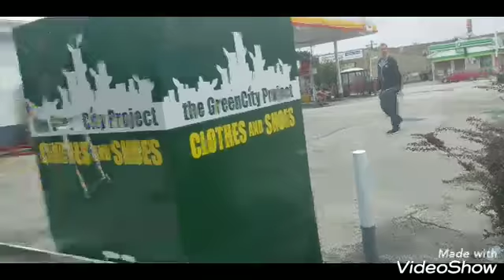Riding electric scooters around Chicago